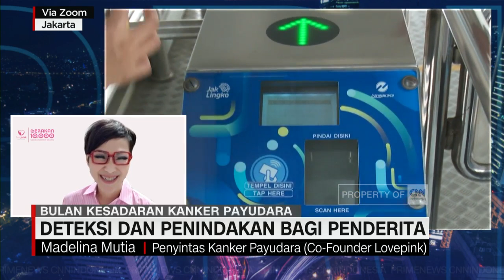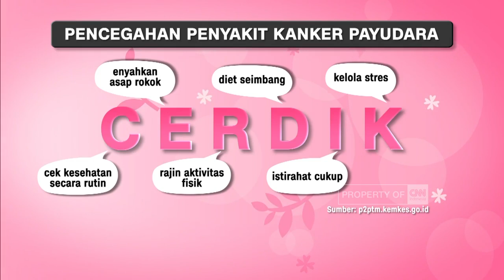Deteksi dan Penindakan Bagi Penderita Kanker Payudara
Kanker Payudara masih menjadi urutan pertama penyebab kematian akibat Kanker di Indonesia. Sekitar 16,6 % dari total jumlah penderita kanker secara keseluruhan, kanker Payudara masih menghantui kita semua. Sosialisasi Deteksi Dini Terus Dilakukan/ Namun Belum Signifikan Menurunkan Angka Penderitanya//lalu Apa Tantangan Pencegahannya?// Bagaimana Perjuangan Sembuh Dari Para Penderita?//untuk Membahasnya Lebih Dalam/ Sudah Terhubung Bersama Kami/sekjen Persatuan Ahli Bedah Onkologi Indonesia/ Atau Peraboi/ Dr. Yadi Permana//
penyintas Kanker Payudara/  Co-Founder Lovepink/ Madelina Mutia.